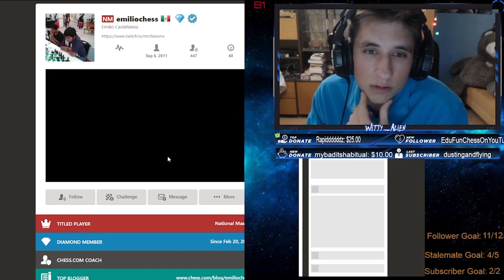How NOT to attack in chess 😂